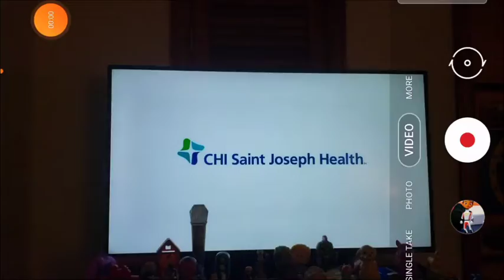June 9, 2022